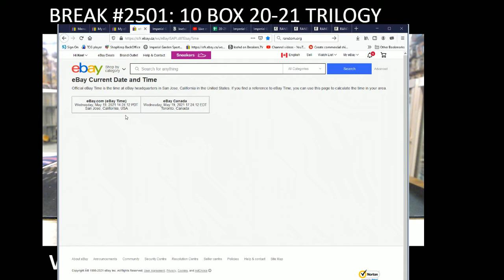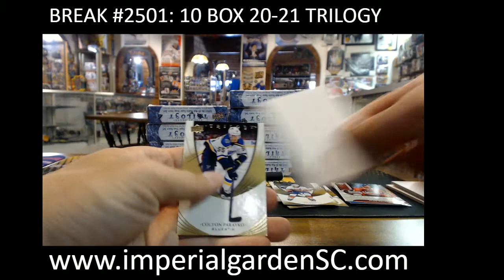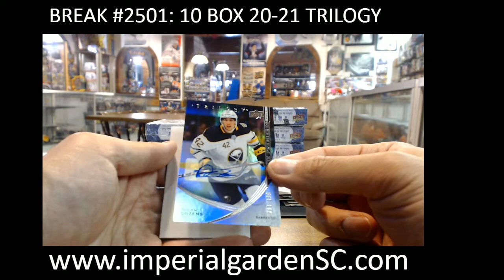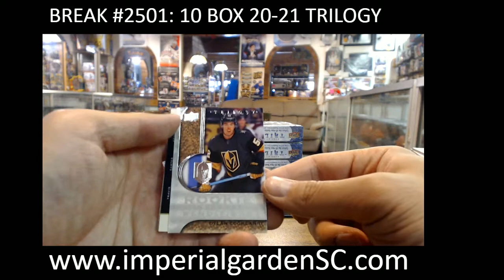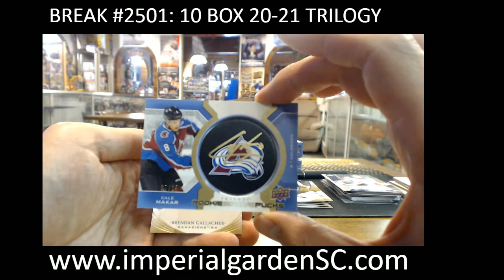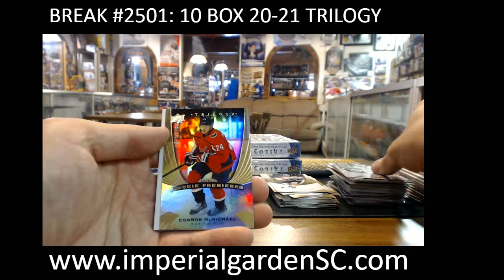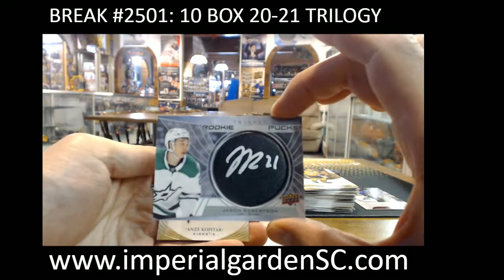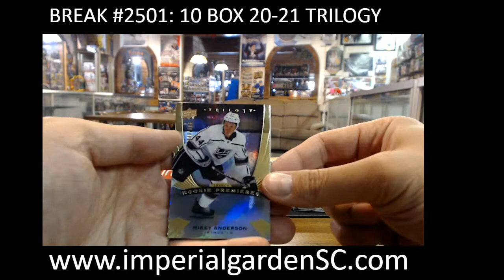BREAK #2501 : 10 BOX 20-21 UD TRILOGY NHL HOCKEY BOX